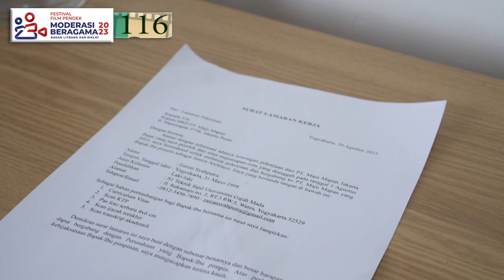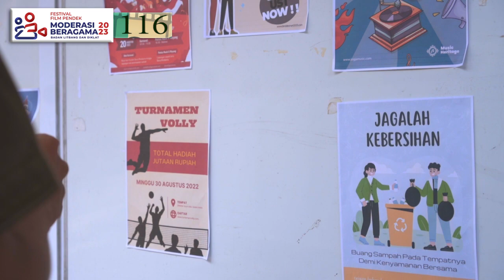FESTIVAL FILM PENDEK MODERASI BERAGAMA 2023 | MAKNA TAK JAUH DARI RUMAH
Judul Film: MAKNA TAK JAUH DARI RUMAH
Pengirim:  Adam Hairunnas (ST Multi Media MMTC Yogyakarta)

Festival Film Pendek Moderasi Beragama  2023 (FFPMB 2023) Tingkat Pelajar dan Mahasiswa merupakan festival film yang diselenggarakan  oleh Badan Litbang dan Diklat Kementerian Agama dan Balai Litbang Agama Jakarta (BLAJ) yang bertujuan  menanamkan  nilai-nilai moderasi beragama dikalangan generasi muda di Indonesia. Festival ini memberikan kesempatan kepada pelajar dan mahasiswa di seluruh Indonesia berpartisipasi dengan mengirimkan film pendek kreatif mereka  bertema Moderasi Beragama.

Ada tiga (3) kategori pemenang dalam festival ini; Kategori Pelajar, Kategori Mahasiswa dan Kategori Film Favorit dengan total hadiah sebesar 60 juta rupiah.

Kegiatan FFPMB 2023 kali ini bekerjasama dengan Lembaga Dakwah Pengurus Besar Nahdlatul Ulama (LD PBNU).

FB: Balai Litbang Agama Jakarta
TW: @bla_jakarta